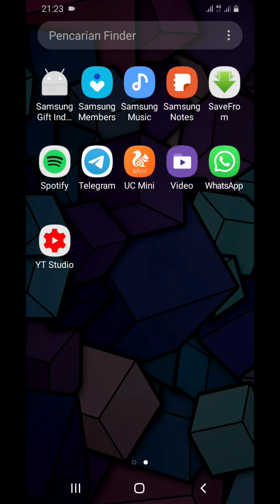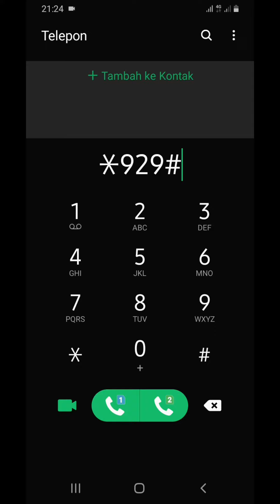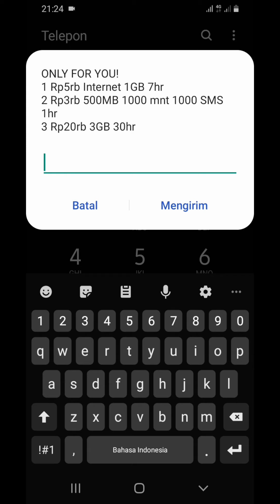Promo Kuota Data / Internet Murah 3 GB Untuk 30 Hari Rp 20rb Hanya Di Indosat Ooredoo 2019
Kuota Internet murah dari Indosat Ooredoo, silahkan teman2 coba dan semoga bisa disemua wilayah.